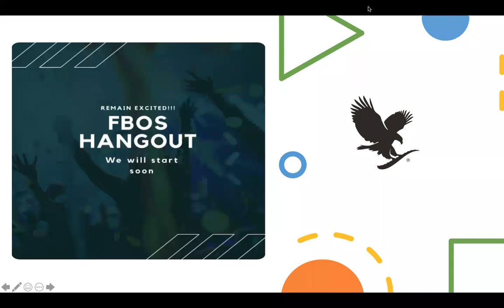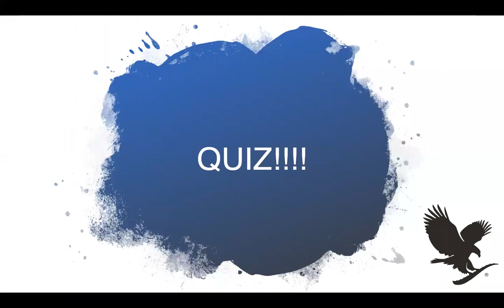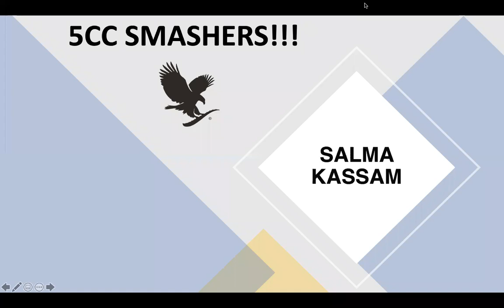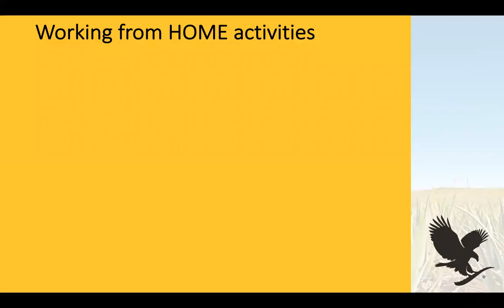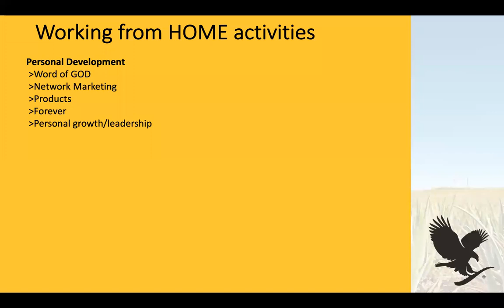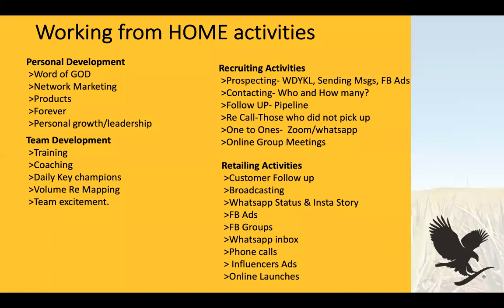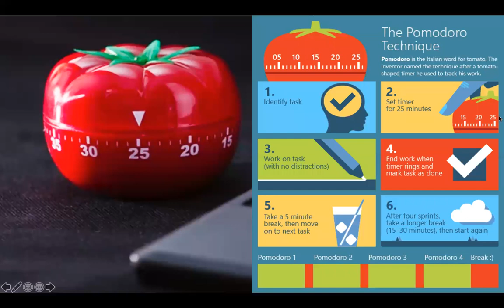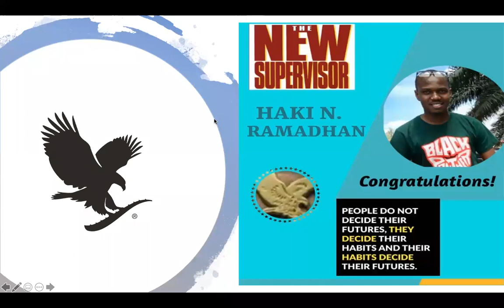TZ FBOs Hangout 22rd March